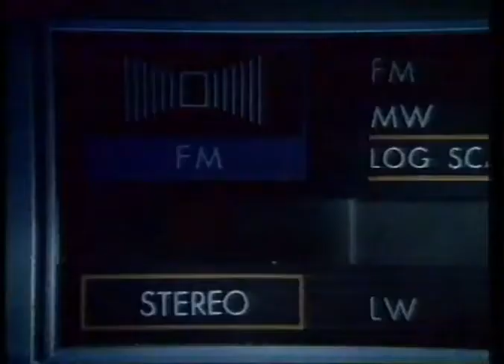Amstrad - Stereo Systems (1985) TV Advert